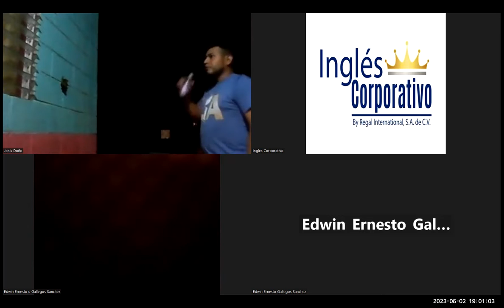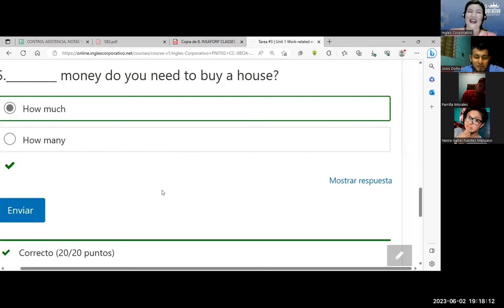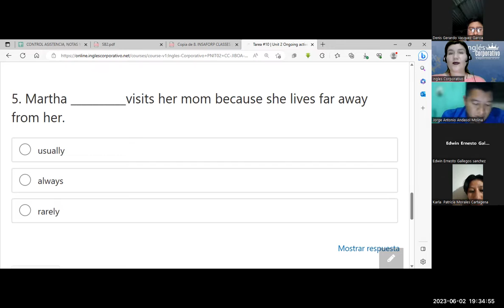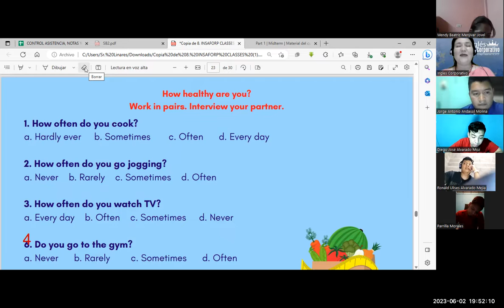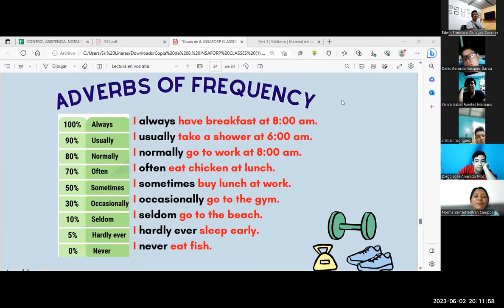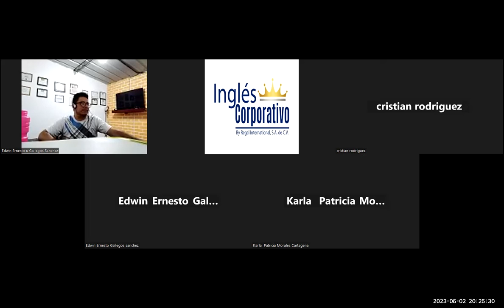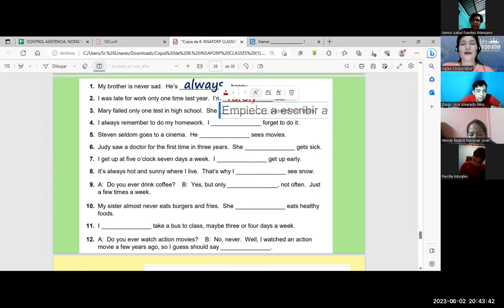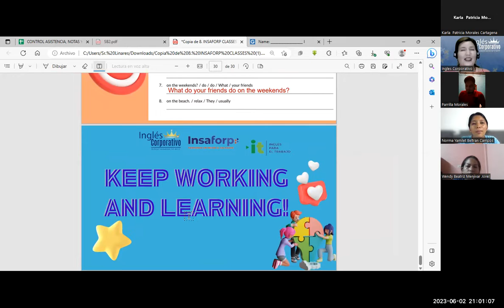SESIÓN 4-2/6/23-29750-8048-0092/2023-MONTERROZA-Simple present negative statements.